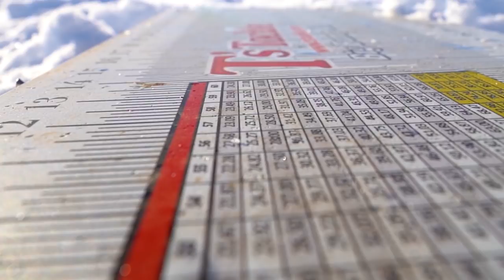INSANE Underwater Footage - Pike SWATS Bait With Tail!!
Heidi and Robbie head out on the ice for BIG PIKE!

FILMING EQUIPMENT
Editing Software